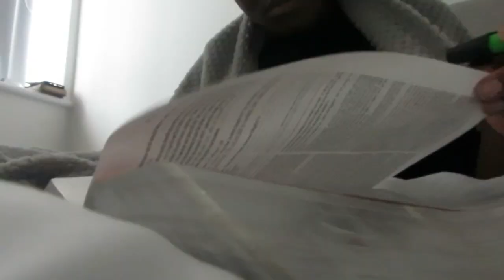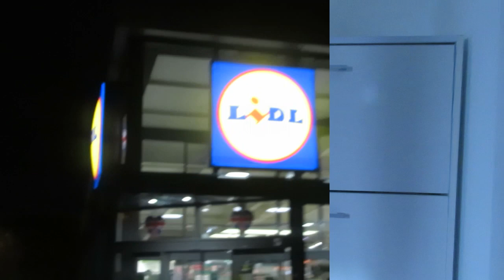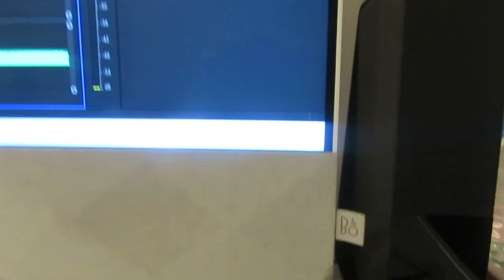Sofa Delivery, Hosting My Friends For The Weekend & New Furniture Pieces | VLOGMAS 2022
VLOGMAS 001
better late than never! Happy Christmas